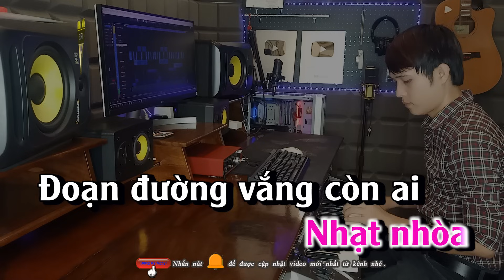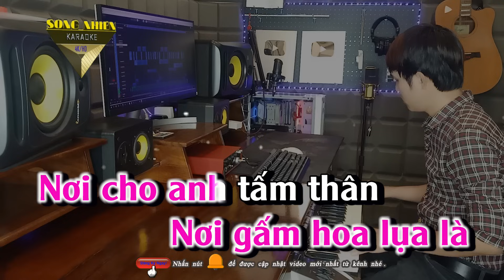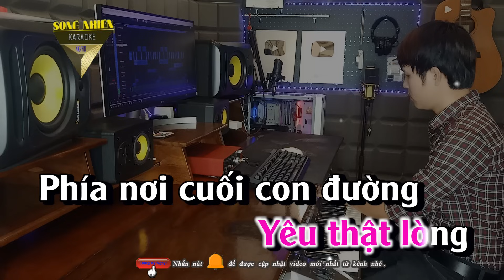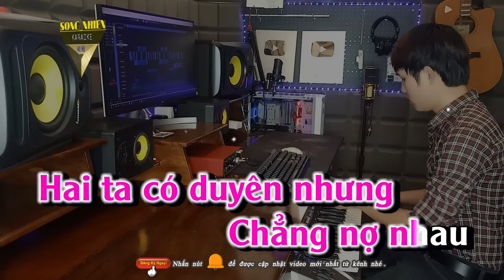CÓ DUYÊN KHÔNG NỢ [ Karaoke Tone Nữ ] Nhạc Sống Hay Nhất 2024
CÓ DUYÊN KHÔNG NỢ - NB3 HOÀI BẢO | OFFICIAL MUSIC VIDEO
sáng tác: NB3 HOÀI BẢO
Beat Karaoke: Quang Quân 89
☞ Ban quản trị METUB Network sẽ gắn cờ nếu các trang vi phạm bản quyền mọi sản phẩm của SONG NHIEN KARAOKE.